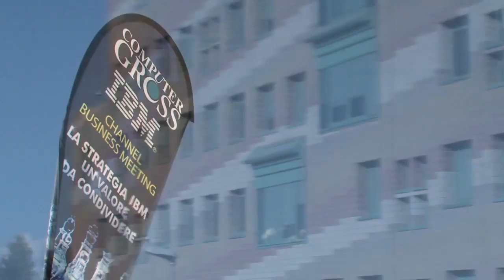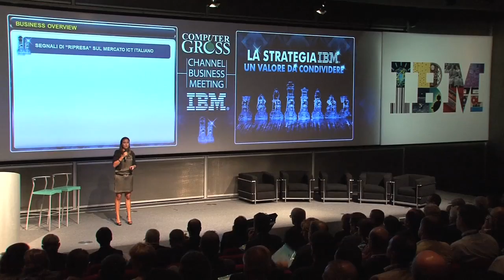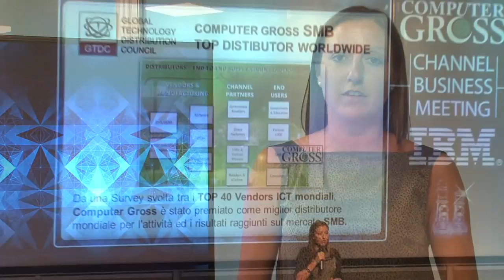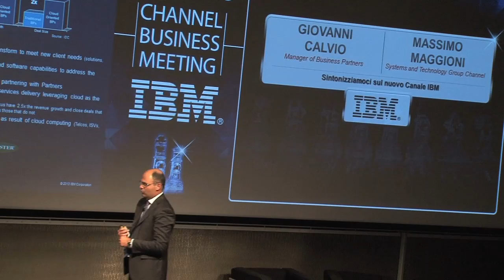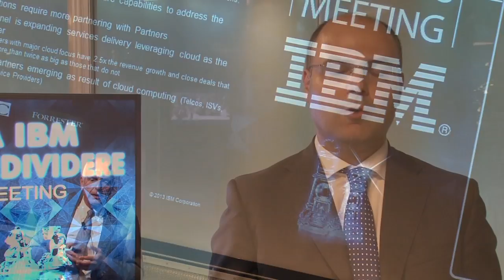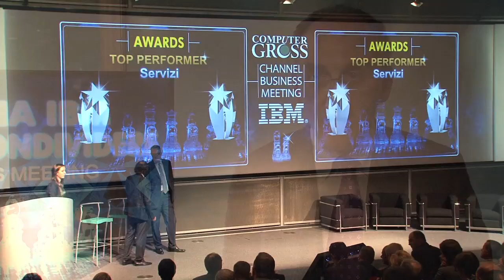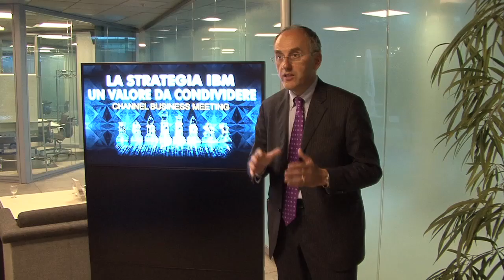Computer Gross Channel Business Meeting IBM